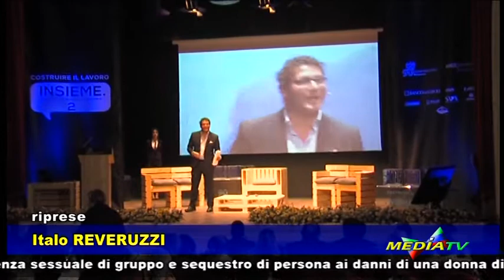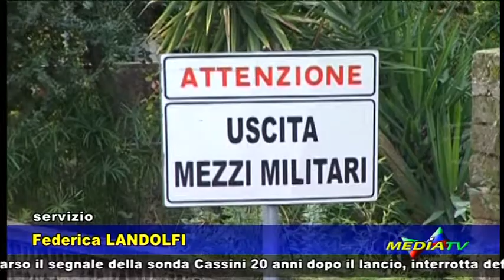Medianews 15 settembre 2017